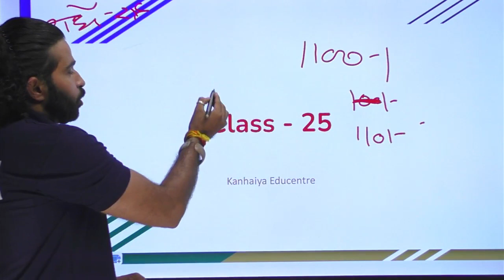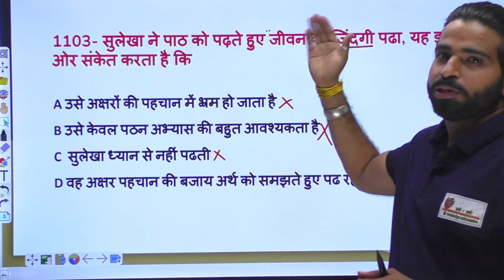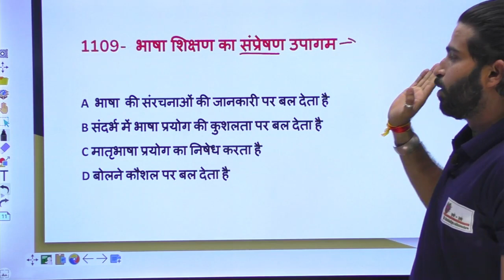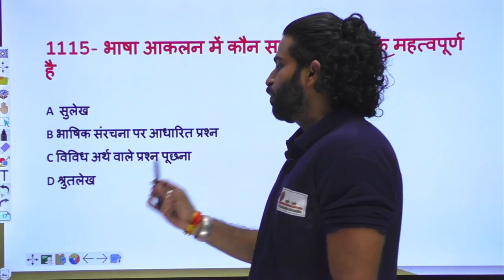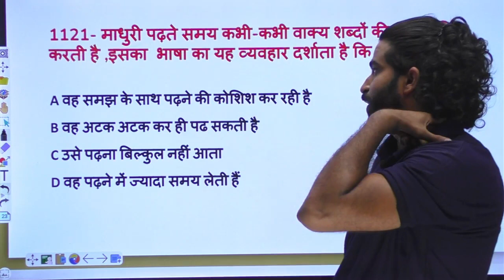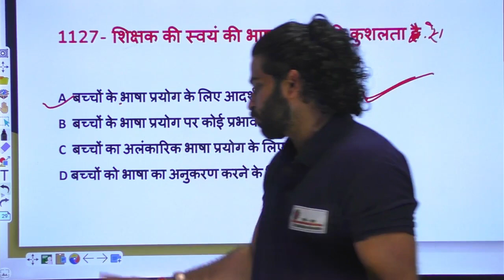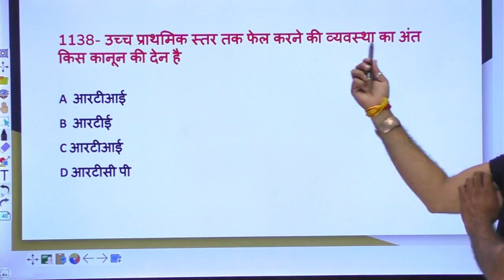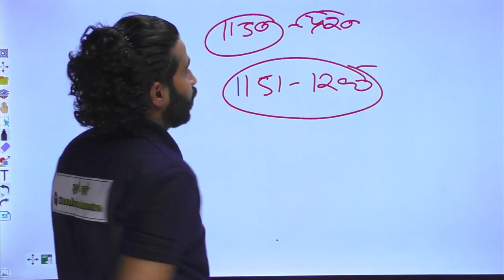Class 25 | REET 2021 | Shikshan Vidhiyan | Question Answers | By Kanhaiya Sir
2100 Question Answer on Shikshan Vidhiyan for REET 2021
9 PM to 10 PM daily
Video is useful for REET level 1, REET level 2, CTET, UTET, HTET, PTET.

Thanks
Kanhaiya Deewana